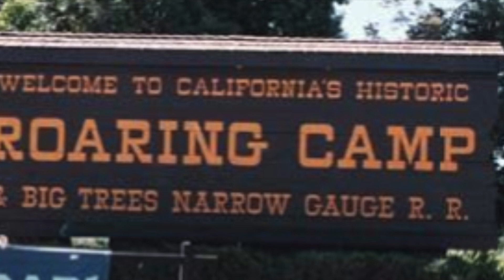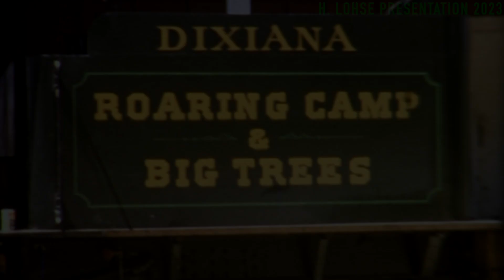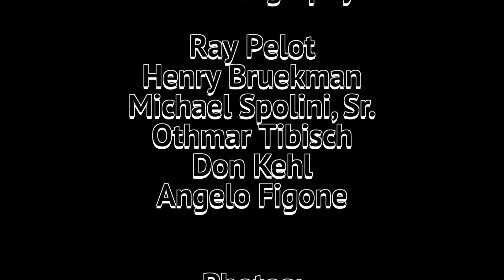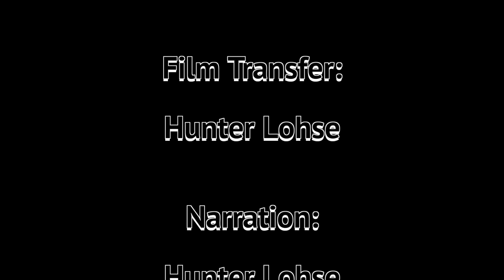Roaring Camp & Big Trees Narrow Gauge Railroad: The Early Years | Circa 1964 - 1968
The Roaring Camp & Big Trees Narrow Gauge Railroad is one of the oldest tourist railroad destinations in the Western United States. This video tells the history of the early days of the narrow gauge operation, as well as the history behind all of the locomotives that would comprise the main roster by the end of the 1960s.

Early scenes of the Dixiana and the Heisler in operation as well as footage of the Heisler on the West Side before it arrived at Roaring Camp. See the 'Kahuku' plantation engine shortly after its arrival to the railroad in 1966. Operations on the original alignment over the Corkscrew is seen, as well as a doubleheader with the Heisler and Dixiana.

This video is comprised of 8mm and Super 8mm movies from 6 different railfans, and show geared steam working all out on mountain grades for many admirers.

Enjoy this look at trains battling to Bear Mountain during the early years at Roaring Camp!